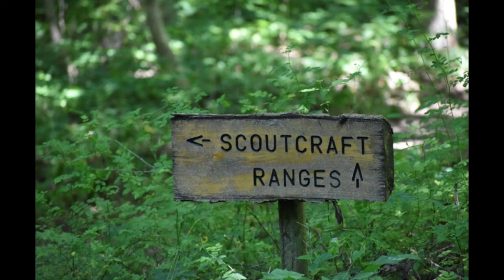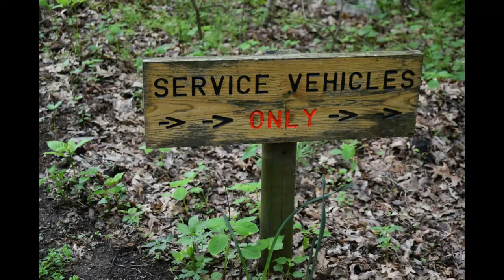Camp Tamarack in Photos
Take a look at the beautiful Camp Tamarack, the sight for LaSalle Council's Scouts BSA summer camp programs.